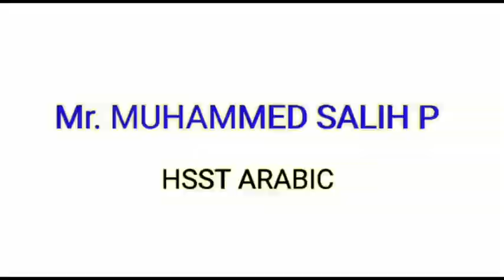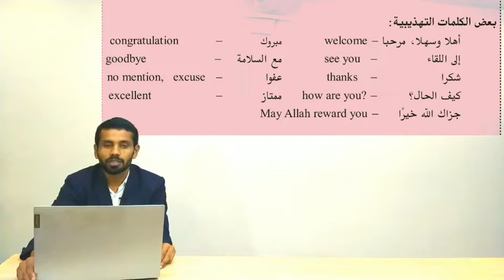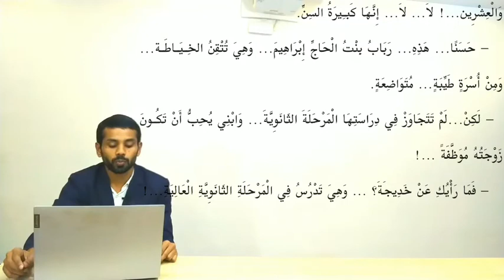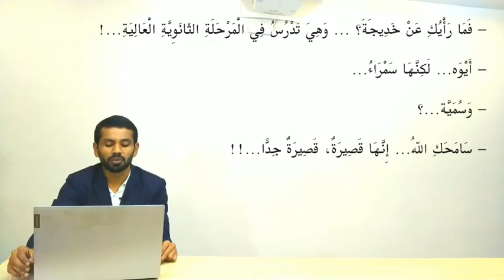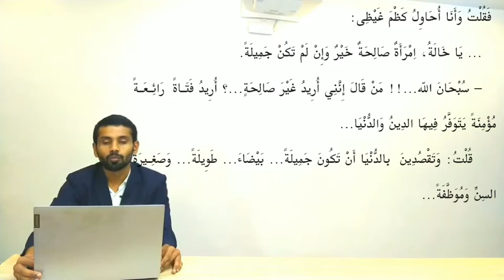PLUS ONE ARABIC - UNIT 1, CHAPTER 2 - PART 1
Class By Muhammed Salih P